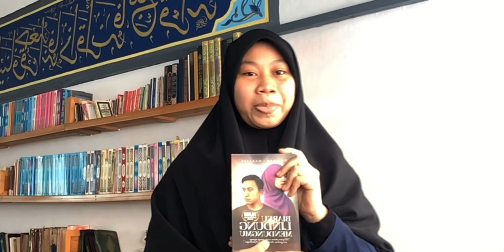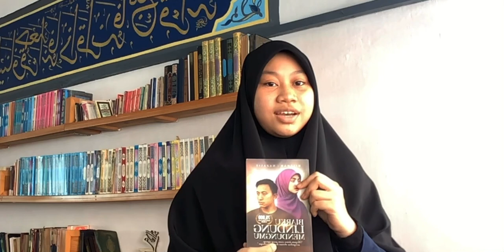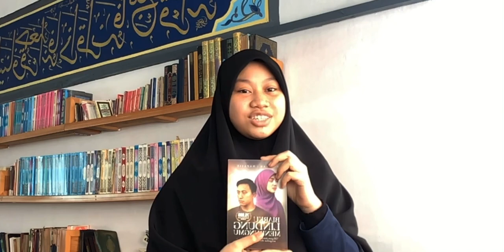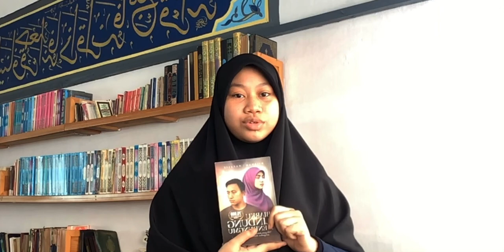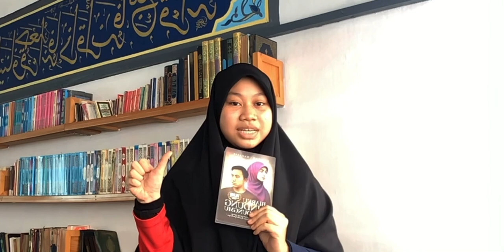TOKOH NILAM SMATBP 2022 - BAHASA MELAYU - SITI FATIMAH BT SETH